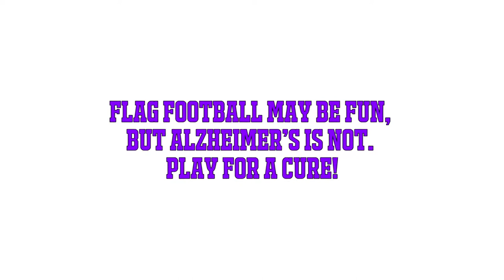BlvsBr RecruitmentVideo 07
Come join Anna and others while they play for a cure.  Join in on the fun!  May 2018!  Players, Coaches and Volunteers are needed.